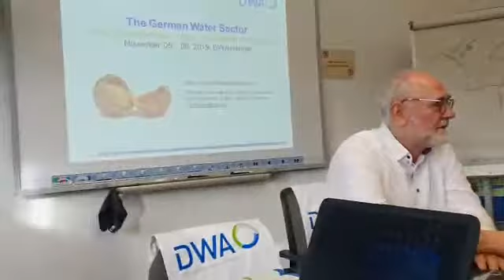WASSER AND BAU TRAINING IN GERMANY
DWA TRAINING 2019 IN GERMANY part 3